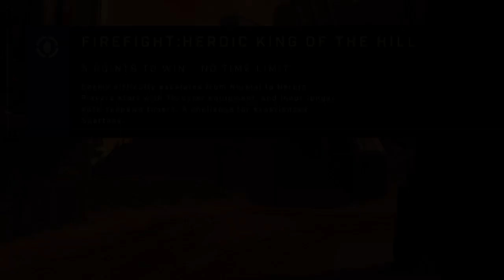Halo Infinite The Yappening II Daily Challenge